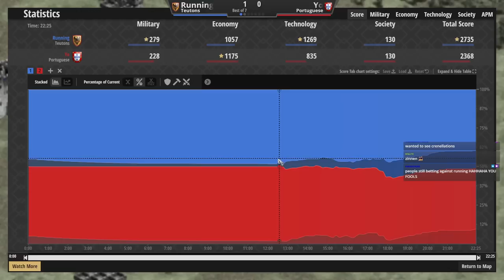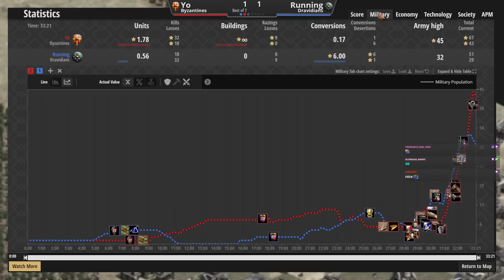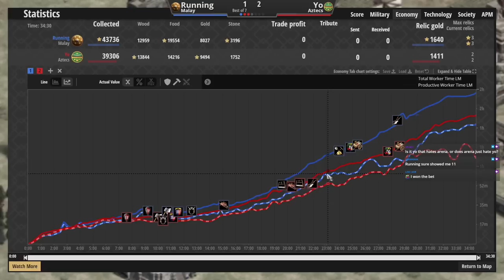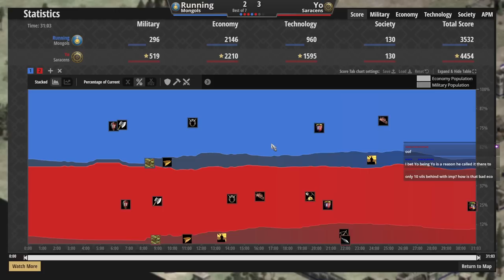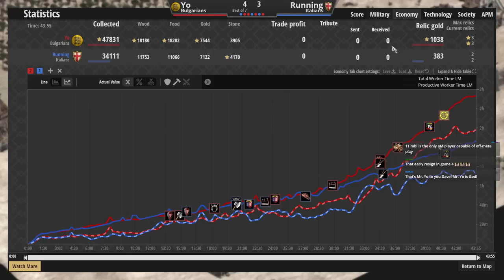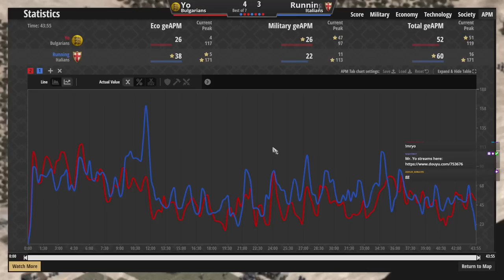Wallhalla GRAND FINAL | Best of 7 | With T90Official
My cocaster was T90Official